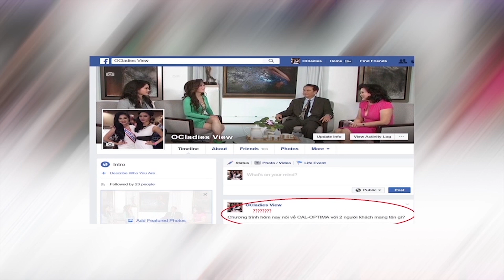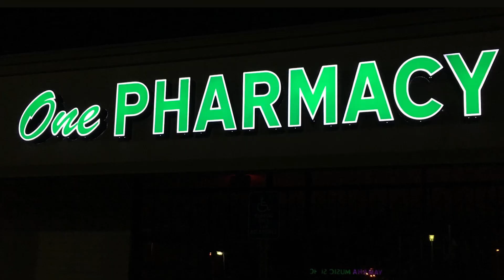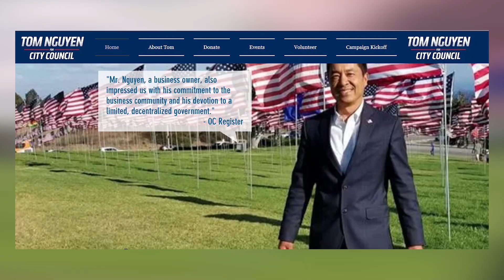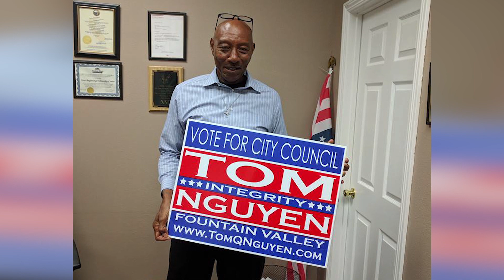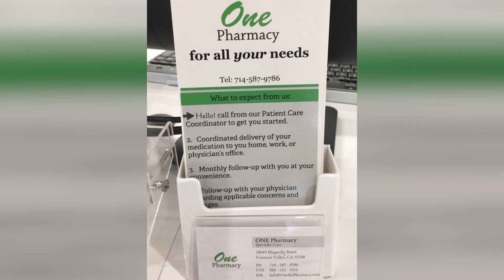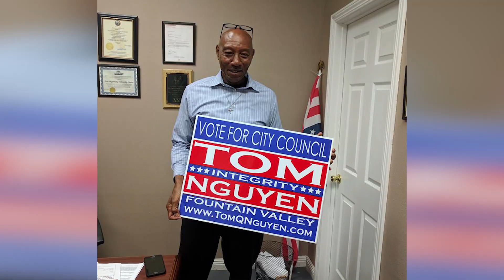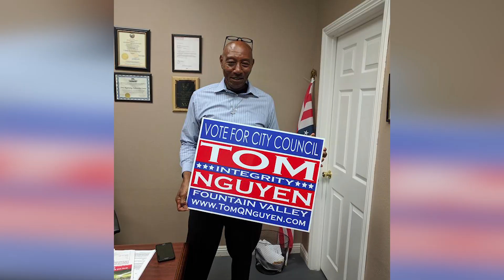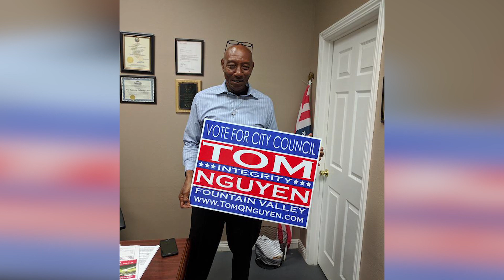OC LADIES VIEW EP 30 TOM Q NGUYEN